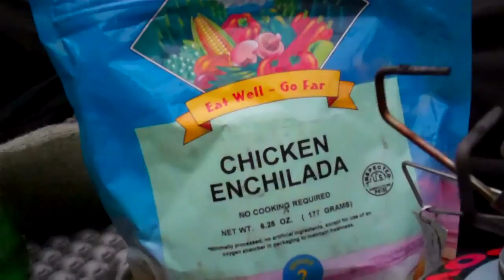Backpacking the Three Sisters Wilderness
42 mile loop in four days and three nights, August 2010